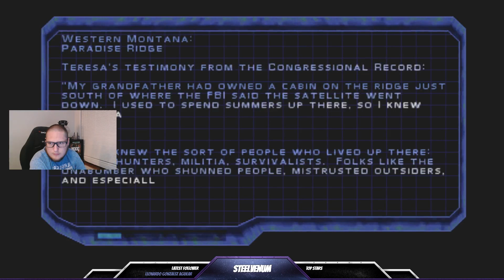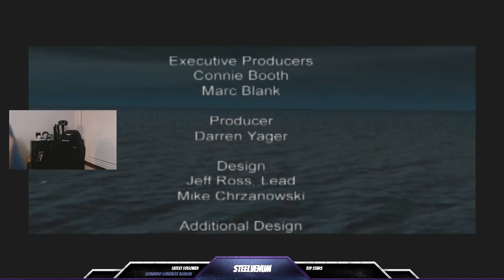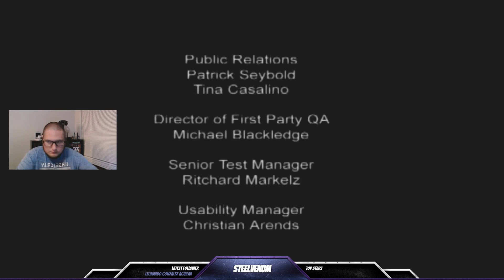Syphon Filter 3 Pt2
The trilling conclusion to the original Syphon Filter trilogy. Gabe is on trial and being setup to take the fall, how will it end? See titles such as this played live over at fb.gg/steelvenumx